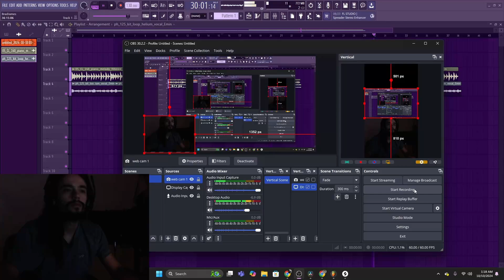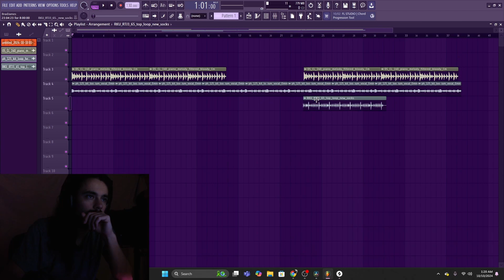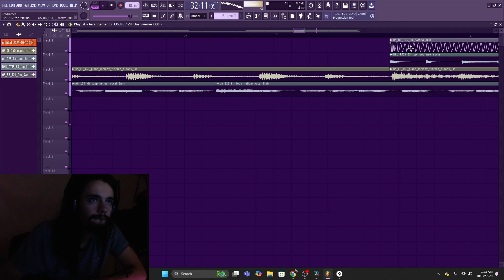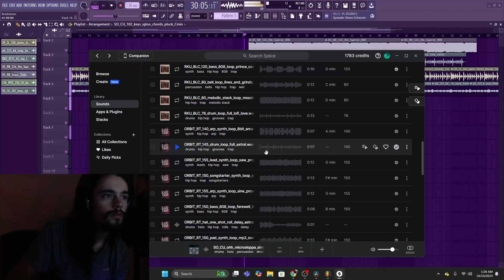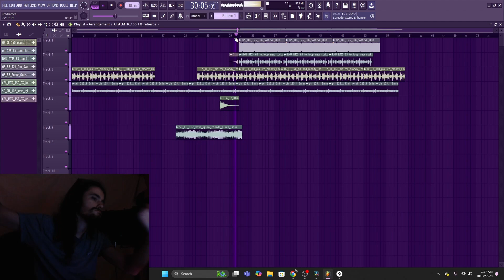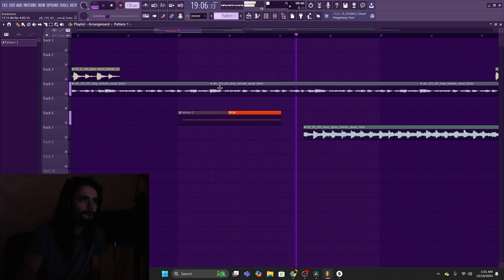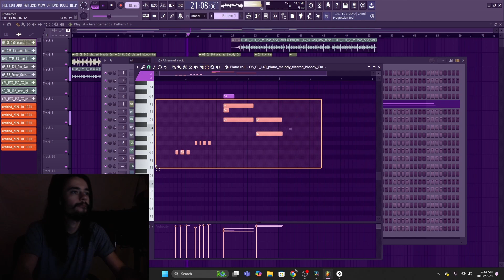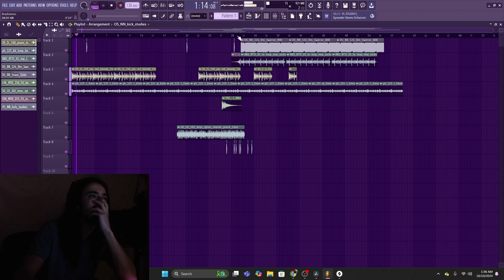FL Studio Failure